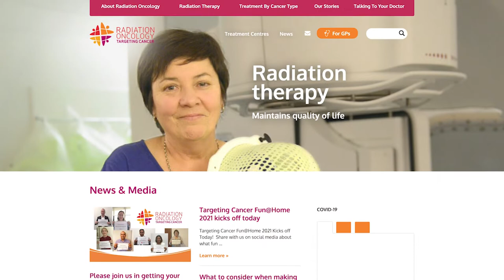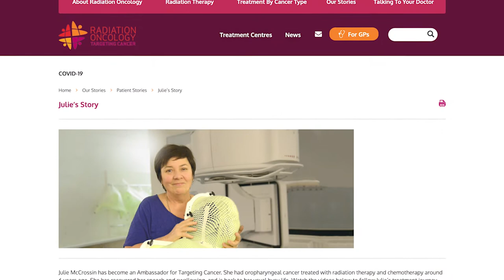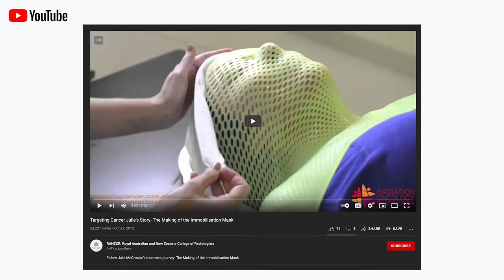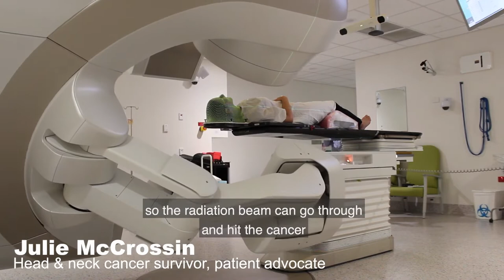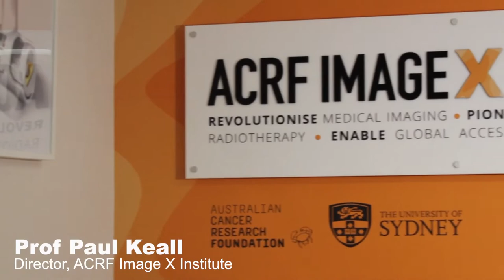Doctor - Patient Partnerships to Improve Health Care 2021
In this video Head & Neck Cancer survivor, Julie McCrossin AM discusses the keys characteristics of successful partnerships between doctors and patients to improve health care. Julie illustrates her talk with two examples where she has partnered with radiation oncologist, A/Prof Sandra Turner and medical physicist and researcher, Prof Paul Keall.

Dr Paul Keall is the Director of the ACRF Image X Institute. He a Professor in the Sydney Medical School at the University of Sydney and an NHMRC Senior Principal Research Fellow. He graduated with his B.Sc. from the University of Waikato, and an M.Sc. and Ph.D. from the University of Adelaide. His career has taken him to positions at Queensland University of Technology, Liverpool Cancer Therapy Centre, and Virginia Commonwealth University. Prior to his current role, he was the Director of the Radiation Physics Division at Stanford University. At the University of Sydney Pau and his team of 20+ scientists have the mission to create, share and apply novel cancer imaging and targeted radiotherapy methods that improve human health. His team have achieved significant bench-to-bedside clinical translational milestones in 4D imaging, real-time tumour position localisation, real-time adaptive radiotherapy, CT ventilation imaging and audiovisual biofeedback. Additional programs include the research and development of the Australian MRI-Linear accelerator, and the Nano-X cancer radiotherapy system.

A/Prof Sandra Turner is a radiation oncologist, advocate and educator. She is an active member of a multidisciplinary care team and co-ordinates care for people with cancer at the Crown Princess Mary Cancer Centre at Westmead. Sandra is Clinical Associate Professor, Medicine, at Westmead Clinical School. Sandra was the founding Clinical Lead of the Targeting Cancer Campaign in the Faculty of Radiation Oncology, RANZCR  (Royal Australian and New Zealand College of Radiologists) and she is currently Clinical Lead, Professional Development, Research Education Network, Western Sydney Local Health District.

Julie McCrossin gets people talking. After over 20 years as a broadcaster with ABC Radio National, ABC TV and Network Ten, she is now a freelance broadcaster, podcaster & MC. Julie has qualifications in the arts, education and law. After treatment for stage four throat cancer in 2013, Julie is an Ambassador for Head & Neck Cancer Australia, Targeting Cancer and TROG Cancer Research. Julie hosts the podcast series, The Thing About Cancer and The Thing About Advanced Cancer for Cancer Council NSW. Julie also hosts podcasts and webinars for a wide variety of health, law and social justice organisations. In 2019, Julie was awarded a Member of the Order of Australia for significant service to the community, particularly through LGBTIQ advocacy roles and to the broadcast media.